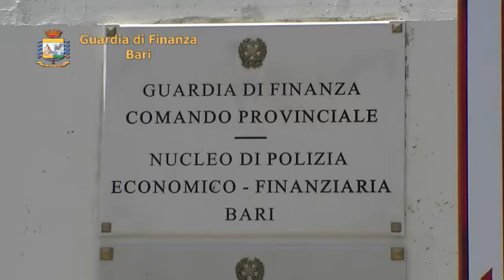Evasione fiscale, arrestati 2 ex amministratori di società rifiuti: sequestro beni per 13,4 milioni